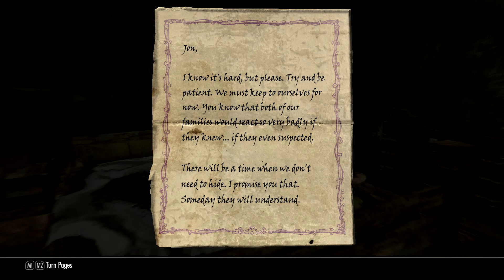Skyrim: The Tales of Sidney - Episode 14 Mistakes were made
Mod List:
Convenient Horses
Immersive Armors
Lockpicking Overhaul
Predator Vision
Same Walk and Run Speeds
Enhanced Skyrim Factions - The Companions Guild
Frostfall
Guard Dialogue Overhaul
Pumping Iron
Complete Alchemy and Cooking Overhaul
Invested Magic
Passive Weapon Enchantment Recharging
Skill Interface Re-Texture
Falskaar
Wyrmstooth
Aela Facelift V1
Deadly Dragons
Moonlight Tales
Project Reality - Climates of Tamriel
Skyrim Redone
Werewolf Mastery
Path of Shadows
3D Paper World Map - Texture 2
Immersice HUD - iHUD
SkyUI
Enhanced Lighting for ENB (ELE) - LITE
Immersive Weapons
Honeystrand Meadery
Leveled Summons
Perfect Legionnaire
Wiseman303's Flora Fixes
One Tweak